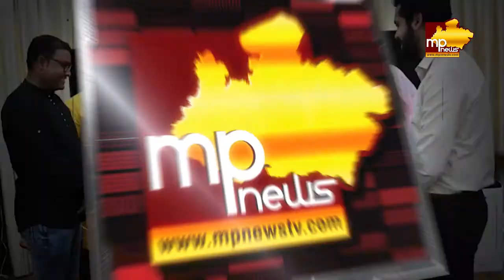दिव्यांग आयुष के हौसले को सलाम, पीएम मोदी से मिलने का सपना हुआ पूरा! MP News